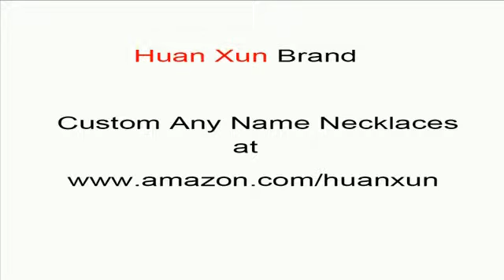custom name necklaces personalized Amir name necklace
personalized Amir name necklace